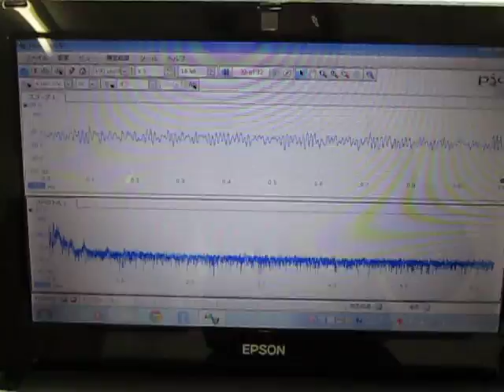超音波実験 Ultrasonic experiment ‹超音波システム研究所 ultrasonic-labo›